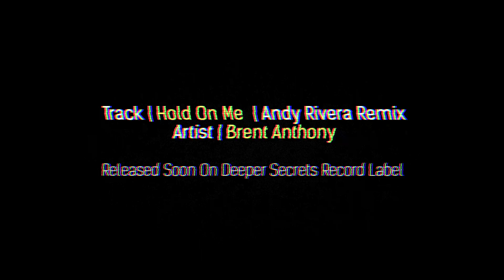SECRET PARTY PROJECT pres. Ware:House | EASTER BANK HOLIDAY SUNDAY | NG1, NOTTINGHAM | PROMO \\\